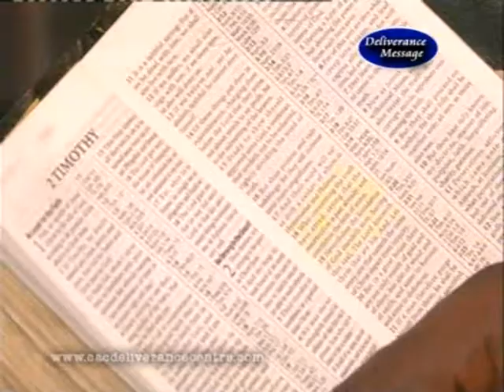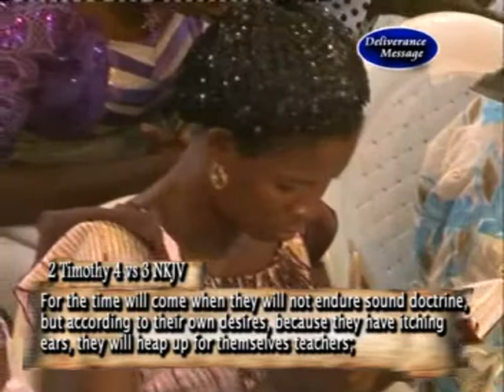THE WORLD IS GOING AS IT IS WRITTEN PT 2